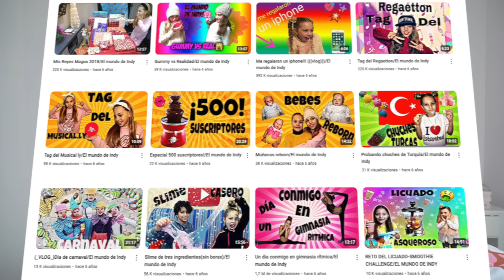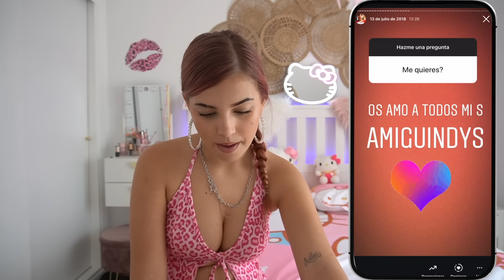REACCIONO A MIS PRIMERAS HISTORIAS DE INSTAGRAM CUANTO TENÍA 9 AÑOS - PASO MUCHA VERGUENZA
¡Hola Amiguindys! reacciono a mis primeras historias de instagram cuando tenía 8 años y paso mucha verguenza. Espero que os guste, lo compartáis con todo el mundo y le deis un gran like para más apoyo.

¡¡¡OS QUIERO!!!